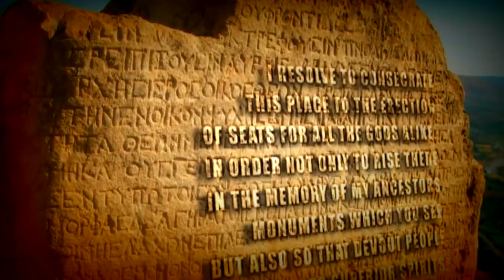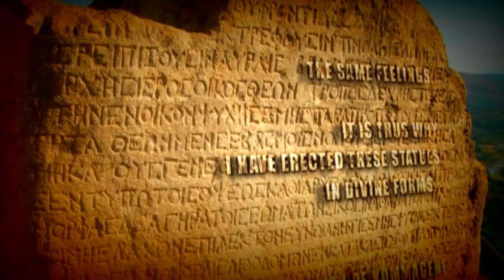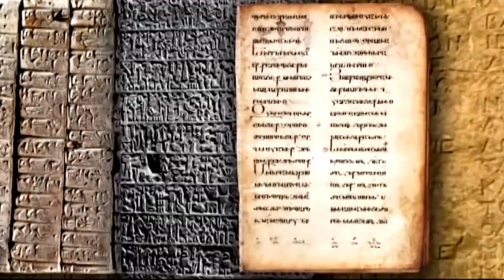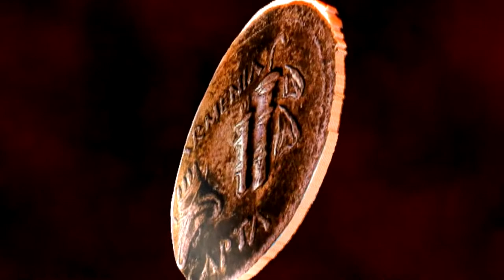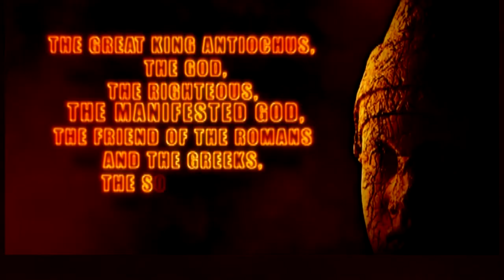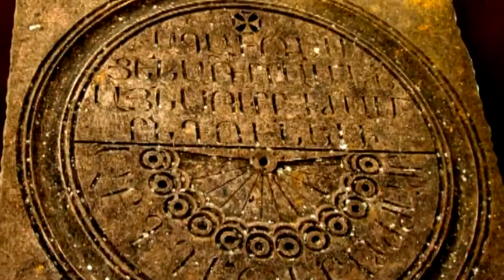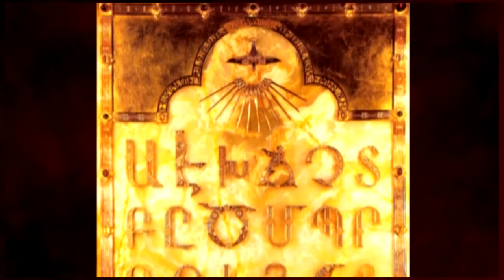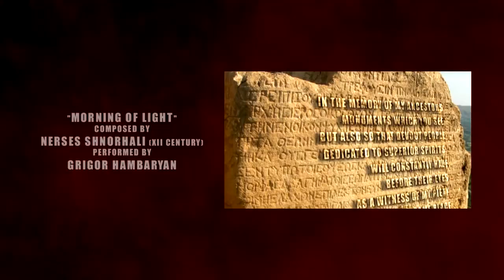NEMRUT: THE GREAT SANCTUARY OF THE SUN-KING